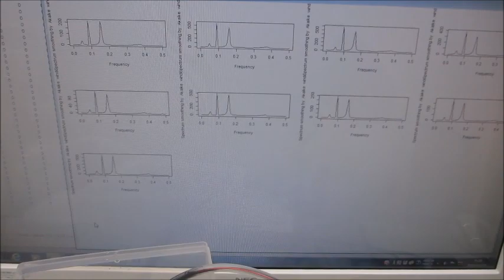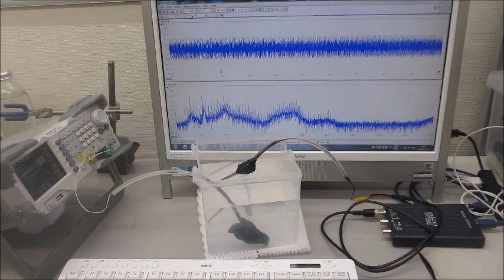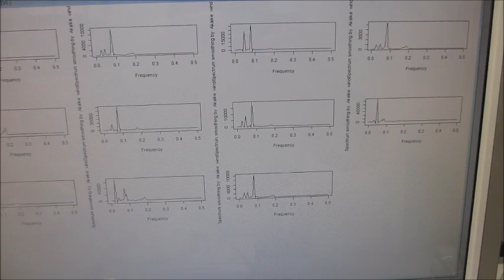超音波伝搬特性（音響特性）の分類に基づいた、超音波発振制御実験（超音波システム研究所）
1）伝搬する音圧レベルは、対象の共振状態が主要因である

2）伝搬する周波数は、対象の表面状態と端部が主要因である

3）最も重要な事項は、

１）振動モードの検出（自己相関の変化）
２）非線形現象の検出（バイスペクトルの変化）
３）応答特性の検出（インパルス応答の解析）
４）相互作用の検出（パワー寄与率の解析）

１００ＭＨｚ以上の超音波伝搬状態を利用可能にする技術